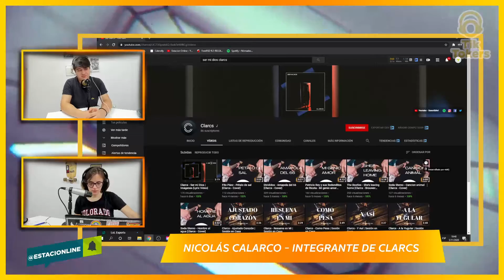TikTokers en entrevista con Nicolás Calarco, integrante de Clarcs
Esta mañana, Sofi y Agus entrevistaron al Nicolás Calarco de Clarcs, que está preparando su nuevo lanzamiento